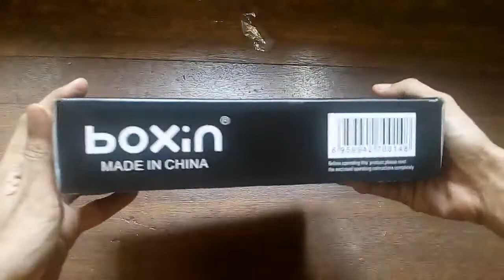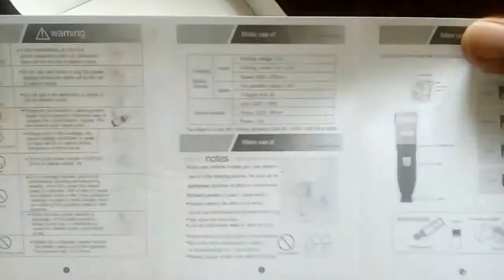Unboxing Boxin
The BoXin BoX-8089 is probably the best value for price Grooming Kit Hair Beard Trimmer Clipper Razor Shaver sold at Lazada. I compare it here with Nova for tip size. I ordered Boxin to make up for what hair Nova could not cut efficiently. Nova is only good for safely cutting beard, facial hair, armpit hair, and why not, pubichair.

Judging from its round shape, may I mention that the low end can be used by women? I am not sure about its comfort level but it looks possible though. It has to be used safely with the sharp tip covered.